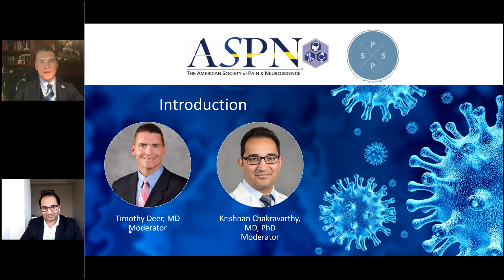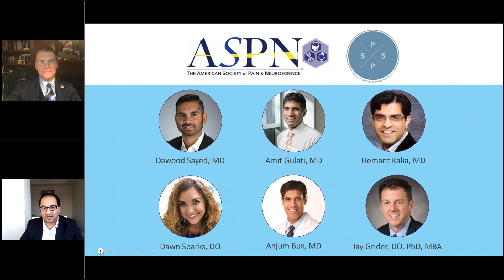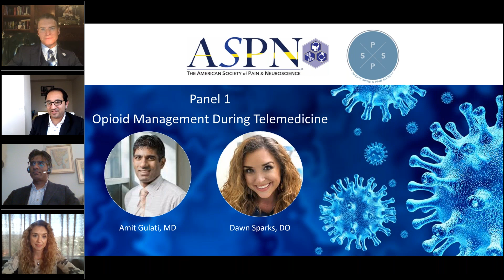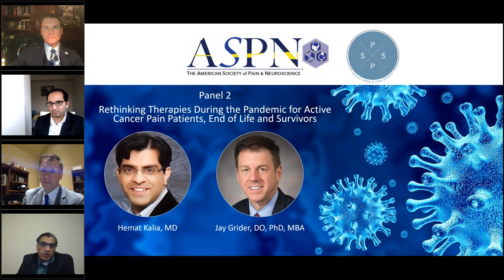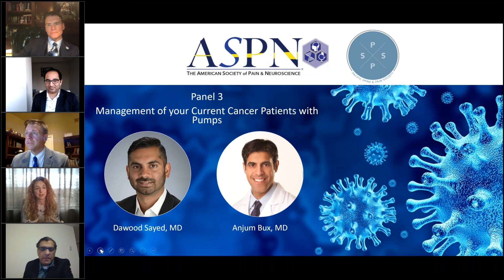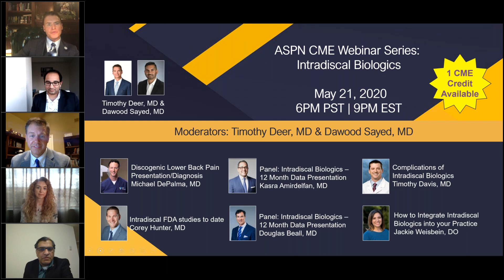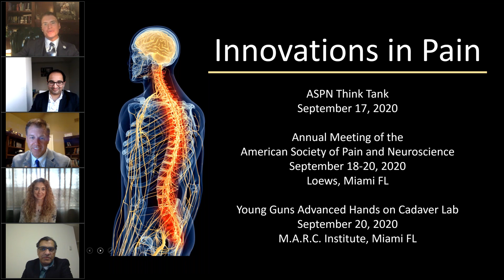ASPN and PSPS Webinar | Cancer Pain Management in the era of COVID 19